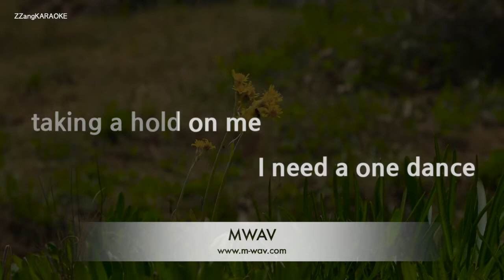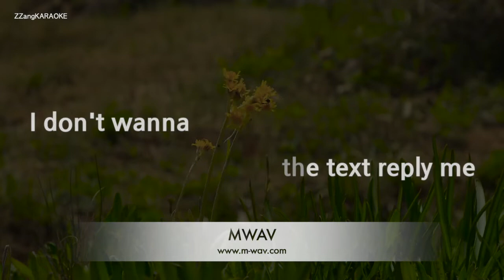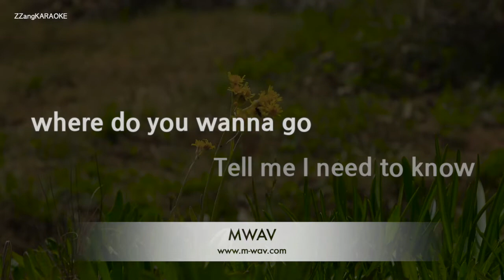Drake-One Dance (Ft. WizKid, Kyla) (Karaoke Version)